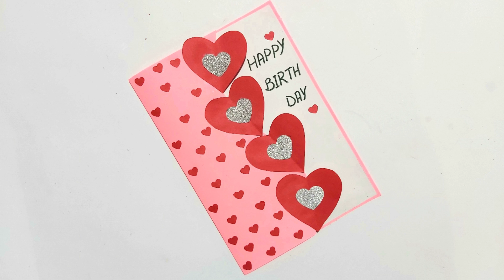Happy BirthDay Card for Best Friend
In this video u can learn easy card making tutorial of birthday card.You can use this card on any occasian.Please subsribe my channel